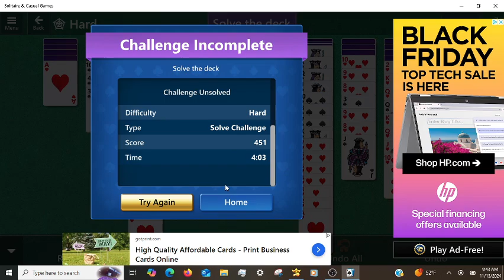Microsoft Solitaire Daily Challenges Spider Hard 11/13/2024